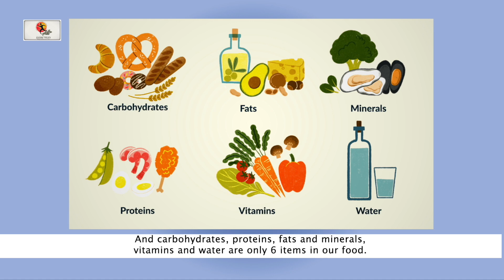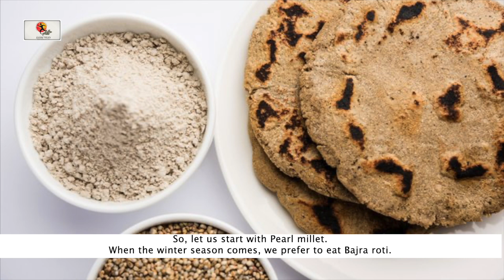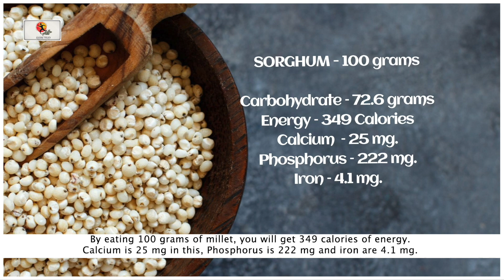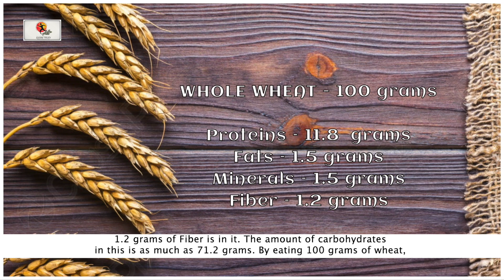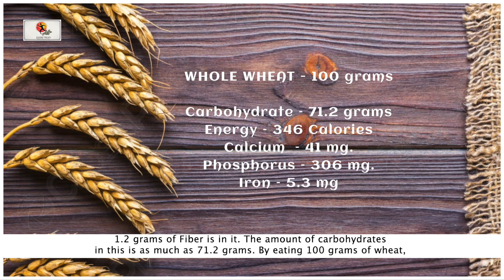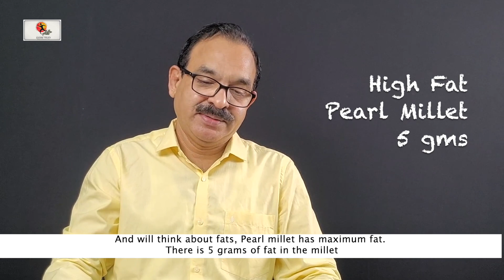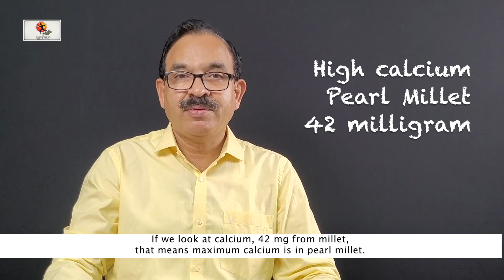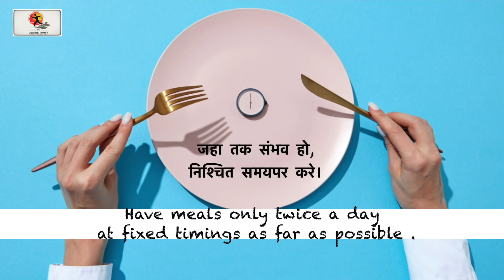What are the nutrients in cereals? (अनाज मै कोनसे पोषक तत्व होते है?)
In this video, we'll be discussing the nutrients in Cereals and Wheat.

If you're wondering what are the nutrients in cereals, wheat, and rice, then this video is for you! We'll discuss the nutrients in these foods and how they can impact your health.

 By the end of this video, you'll have a better understanding of what nutrients are found in cereals, wheat, and rice and how they impact your health!